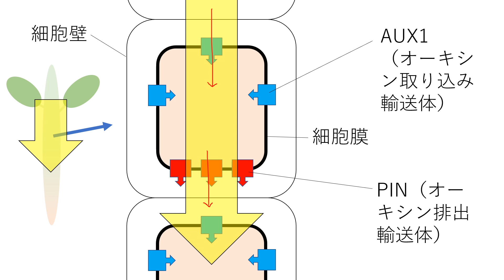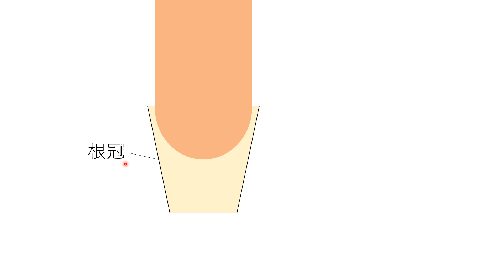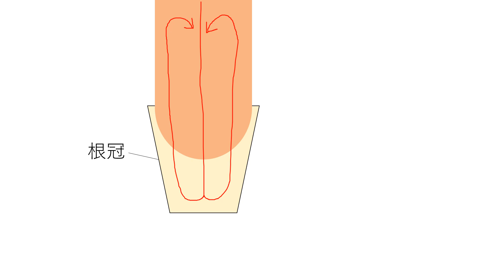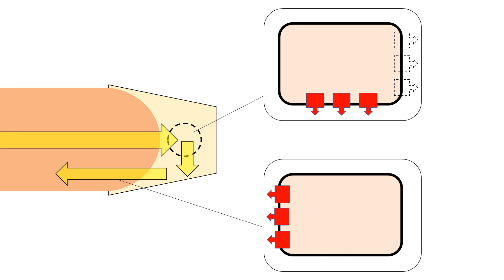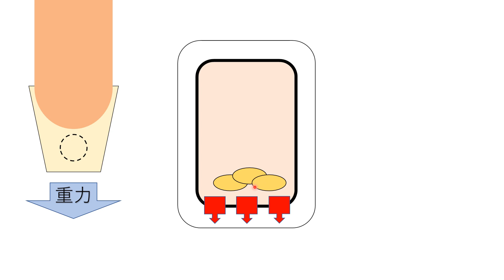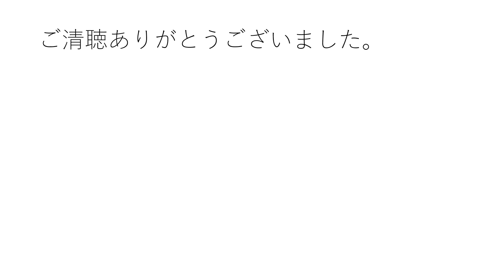オーキシンの極性移動（発展編） 高校生物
オーキシンの極性移動について講義します。
●オーキシン極性移動は細胞膜に存在するオーキシン取込み輸送体と排出輸送体により行われる。
●根冠は、根端分裂組織をキャップ状に覆って保護する柔組織である。
●重力センサーとして機能するアミロプラストを平衡石といい、それらが存在する細胞を平衡細胞という。根では、根冠の中央に位置するコルメラ細胞と言う細胞が平衡細胞として働いている。
＊動画中には示していないが、垂直に根を置いた場合は、PIN（正確にはPIN３）は細胞表面に均一に分布している。根を水平に置いた場合、PINは下側に優先的に配置されるようになる。
●茎でも重力を感知している。茎では重力屈性の刺激の受容は皮層の内側に存在する内皮細胞層で行われると考えられている。内皮細胞には、根のコルメラ細胞と同様にアミロプラストが含まれている。内皮細胞欠失変異体では、根では重力屈性を示すが茎では重力屈性を全く示さない。
根冠を切除すると、根冠が再生されるまで根はランダムな方向に伸長する。
●動画では、オーキシンが偶然入り口（AUX）から入り、偶然出口（PIN）から出ているかのように説明したが、AUXはH＋の輸送と共役させ、オーキシンを（二次的）能動輸送している。また、PINによるオーキシンの排出は、細胞内部の負の膜電位によって駆動される（オーキシンは細胞内で負の電荷をもつ）。つまり、単なる入り口、出口ではない。力強いオーキシンの取り込み・排出の輸送が駆動されている。
●天然のオーキシンにはIAA（インドール酢酸）がある。人工的に合成されたオーキシンには、ナフタレン酢酸や２，４―Dなどがある。
●オーキシンは根や茎の細胞を通る。これは、動物のホルモンが血液中を流れるのとは大きく異なる。
●決してオーキシンは重力で落ちていくわけではない。幼葉鞘を切断し、逆さまにして置いても、先端部から基部へ移動する（重力逆らって移動する）。
●オーキシンもそうだが、植物ホルモンは、どこでつくられ、どこを通り、どこに作用するのかについて、わかっていないことが多い。だから勉強しにくい。しかし、それだけ未来のある分野であるということでもある。
●オーキシンは、中心柱（内皮より内側の組織）から根端に、原生師部細胞という細胞を通って移動する（ただし、厳密には維管束の中を流れるものもあるとされる）。
●インドール酢酸（IAA）は、細胞外では電荷を持たず、脂溶性であり、取り込み輸送体によらずとも、細胞膜を拡散により通過することができる。（IAAは、
①プロトン化したIAAHの形でリン脂質二重層を横断するか、
②IAAのままで、取り込み共輸送体による二次的能動輸送により細胞内に入る
[細胞壁はH＋ーATPaseによって酸性に保たれている。そして、オーキシン取り込み輸送体は、H＋が細胞内に流れ込む勢いを使ってオーキシンを細胞内に輸送する。]）
しかし、細胞内ではイオン化し、電荷を持つようになるので、細胞膜を通過することができなくなる（極性分子の水分子に引っ張られて、細胞膜を通過できない）。
つまり、細胞内には自由に入れるが、入ってイオン化したら、もう細胞から出ることができない。
そこで、細胞膜上にはオーキシン排出輸送体が設置されている。その排出輸送体が、細胞膜の特定の方向の面にしかないので、極性移動が可能となる。
●どの組織でもオーキシン合成は可能だと考えられているが、主な供給源は茎頂分裂組織と若い葉などである。
●根冠には平衡細胞があり、ここにはアミラプラストという細胞小器官がある。他の細胞より１０倍以上大きい。
●どうのようにしてオーキシンは細胞の成長を促進するのか？オーキシンが細胞膜H +ATPアーゼを活性化し、細胞壁中に水素イオンを放出し、細胞壁を弱酸性化させる。その結果、エクスパンシンというセルロース微繊維とその他の細胞壁構成物質の間の架橋（水素結合）を切断し、細胞壁をゆるめ、膨圧が低下し、吸水が起こり、細胞が伸長すると考えられているが、まだ反論もあり、確定した説はない。
●根の先端まで移動したオーキシンは、折り返す。そして、少し根の先端から基部方向へ移動したあと、ふたたびUターンすると考えられている（つまりぐるぐる循環していることになる）。このオーキシンの移動は、PIN1から７といった、複数のオーキシン排出輸送体が、決まった側の細胞膜へ設置されていることによって起こっている。（右の壁に排出輸送体があれば、右の壁からしか出ていけないので、そちらにオーキシンが移動することになる。我々がドアの空いている壁からしか出て行けないのと同じである。）このような説をオーキシン還流ループモデルという。
＊輸送体を「ブロック」にたとえているが、輸送体はタンパク質であり、実際はアミノ酸の「鎖」である。念のため。
●オーキシンの語源は成長物質である。